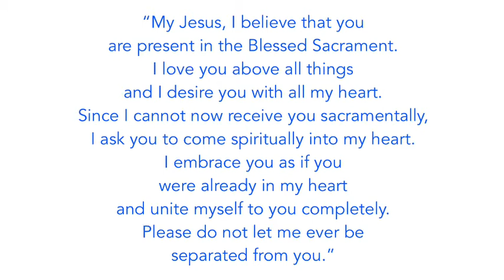Daily Mass, August 21 2020